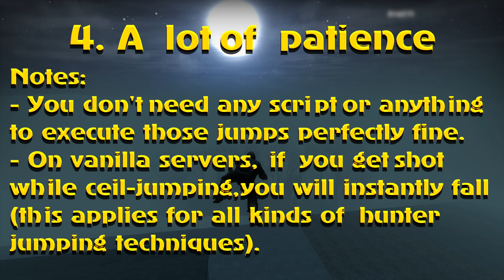Left 4 Dead 2: Hunter Advanced Ceiling Jump Tutorial [After Last Stand Update]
Time Stamps:
00:00 - Introduction
02:09 - Getting started: The Essentials
(Optional - possible places on different maps)
04:05 - Sacrifice
08:06 - Dead Center
09:43 - Parish
13:17 - Swamp Fever
16:21 - Blood Harvest
19:39 - Dark Carnival
23:28 - Dead Air
25:29 - Death Toll
27:02 - Hard Rain
27:50 - Cold Stream
30:54 - No Mercy
32:12 - Last Stand
33:53 - Passing (with the hardest pounce to me personally)
35:55 - Crash Course

What you need:
✔️ 1. Two different key binds for rotating left and right.

Example:

bind "Capslock" "+left"
bind "alt" "+right"

Feel free to assign any buttons you feel comfortable with.

(You can add those 2 commands inside your steamapps\common\Left 4 Dead 2\left4dead2\cfg\autoexec.cfg)

✔️ 2. Getting a proper angle for executing the jump (that means you should have good aiming skills in general). You will need an angle of between around 11.40 and 12.40 degree.

You can see your current angle with this command: "cl_showpos 1"

When you start with the ceil-jumping, you need to move left and right with the 2 binds.
Note: Make sure you don't move up or down with your mouse because that will ruin the proper angle and you will fall.

✔️ 3. Good Ping: The lower your ping is, the less clicks you will need to do per sec to execute this properly. (On local servers is really easy for that reason). If you play with orange or red ping, you will need a lot faster mouse clicking and at some point it will become impossible to hold  "onto the ceiling".

✔️ 4. Some jumps require a lot of extra hunter skills (like "kai jumping", using invisible walls and others).

✔️ 5. A lot of patience. (it takes a lot of practice).

Notes:
- You don't need any script or anything to execute those jumps perfectly fine.
- On vanilla servers, if you get shot while ceil-jumping, you will instantly fall (this applies for all kinds of hunter jumping techniques).

There are many other places you can take advantage from to execute the "ceiljumping" technique, many different areas throughout the entire game and all of it's official campaigns, including a high variety of invisible walls that you can use to land regular pounces, either by vertical/kai jumping, or by the easiest method - walljumping. Feel free to explore the maps on your own, the examples showed in this video are simply my top picks that I personally find practical or fun/challenging to execute.

Résumé:
„Ceiljumping“  as a whole is not very practical way of putting your Hoodie in good use, not only executing these "ceiljumps" can take a lot of time, but there's no assurance that you'll eventually hit anything, as landing 25 pounces is much harder this way opposed to using regular invisible walls, which, albeit being situated, offer much better mid-air control, are easier to land your pounces from and if you miss, it's not that much of a hassle to try again. Then there's also the "team aspect" of the game, meaning that while you are ceiling (or trying to..), the rest of the team is incapable of synchronizing their attacks with you (and so you are..), which leads to the infected team actively missing 1 player, since you are wasting your time with something that requires needless amount of effort than simply selecting a building and leaping from it to cover other infected/to work as a team in general. That's not to say using this technique can't prove useful, as long as you can "get hold of the ceiling" quickly, you are given the opportunity to descend upon the survivors in ways they would likely not expect, not to mention you can land 25 pounces there where it might not normally be possible, as ceiling across the map gives you the freedom to choose when and where you land. However, if you happen to play against competitive/skilled players, you should focus more on swift and sudden attacks, it is always much more profitable to land fifteen damage pounce now, than trying to land your 25 for half the chapter and missing or getting sniped anyway. By forming a synced attack with your teammates, you are more likely to cause additional damage and allow other infected to play their roles, as you cover them, or do hunter-spitter combos. While "ceiljumping" looks cool and is enjoyable to do, there are more practical and faster ways to deliver your damage and be a valuable asset to your team. After all, your casual teammates will appreciate it a lot more when you cover them and play as a team, rather than staying in the back, trying to "lock on". :)